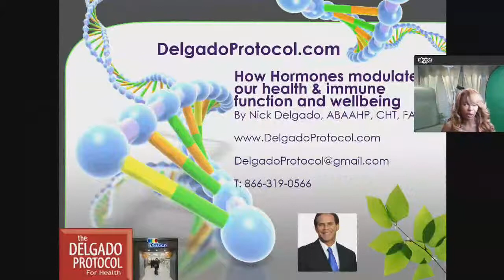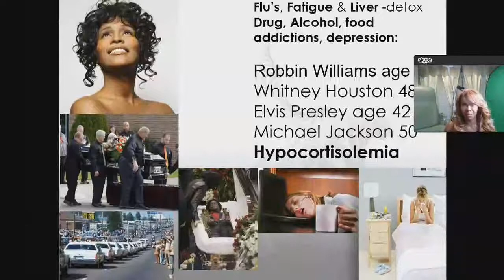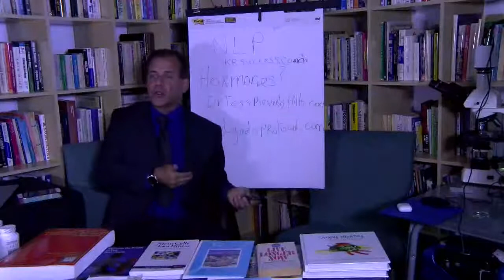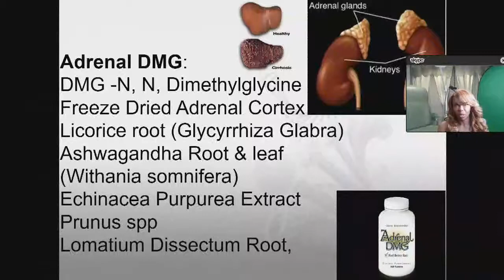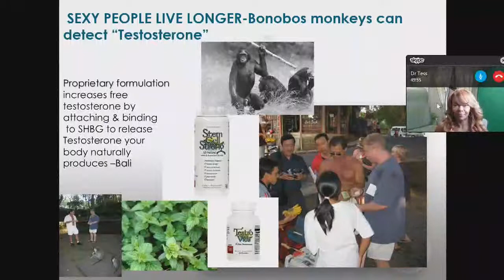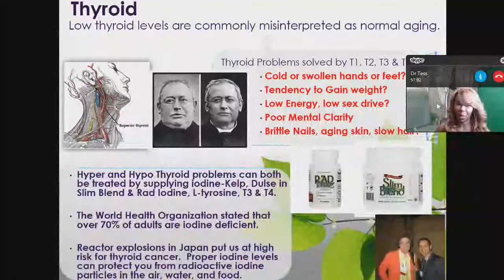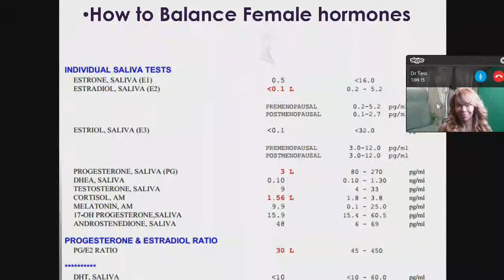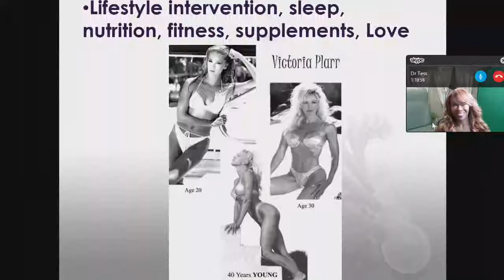Hormone Optimization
How Hormone Optimization will Improve Your Performance and Help You to Achieve Your New Years Resolutions.
Our guests Today are Dr. Tess Washington of Beverly Hills
& Kaya Redford, NLP Expert